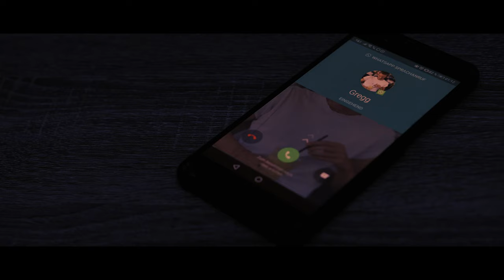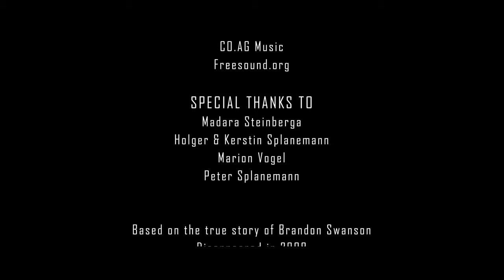OFF ROAD | SHORT FILM | HORROR THRILLER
Gregg calls his parents for help after having a car accident at night. However, they are struggling to locate each other...

Need to watch in 4k to get best quality